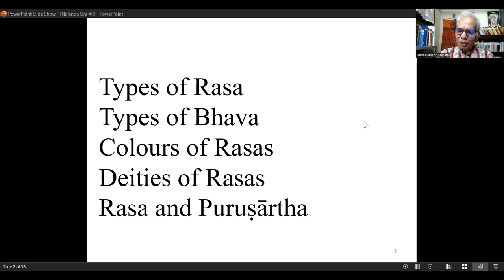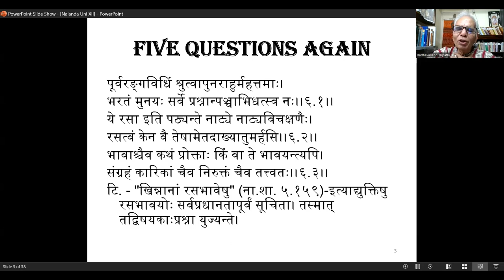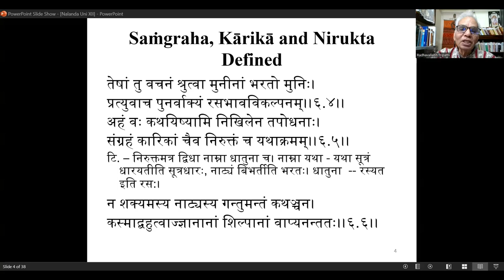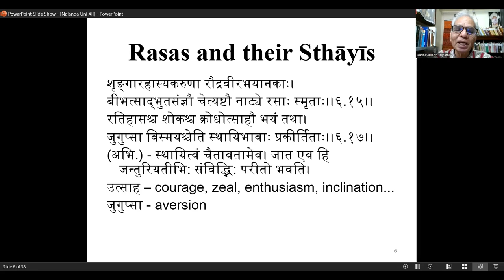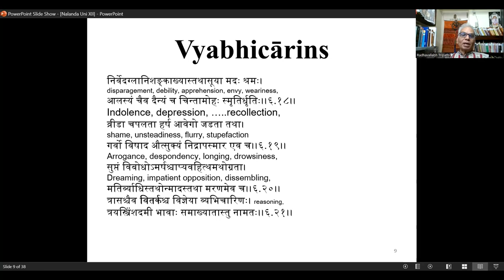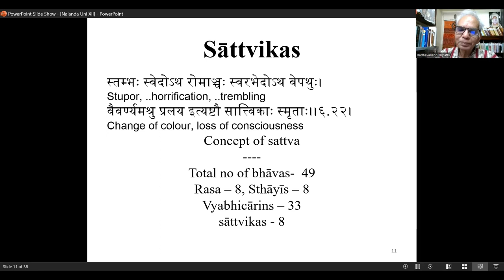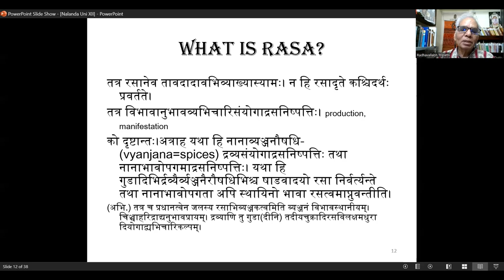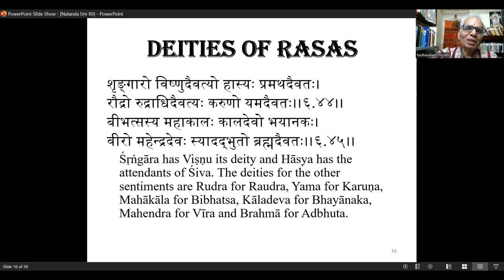Concept of Rasa and Bhāva in the Nāṭyaśāstra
Edited version of the lecture delivered for CU, Nakanda